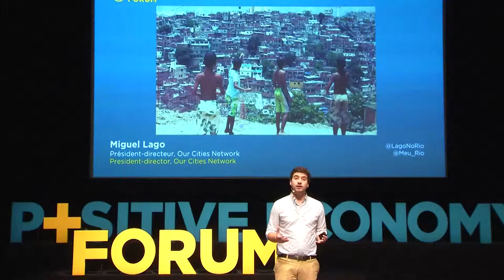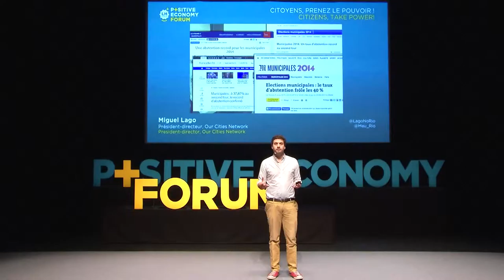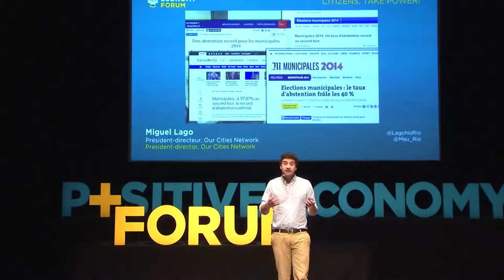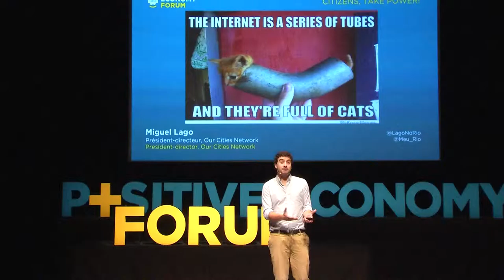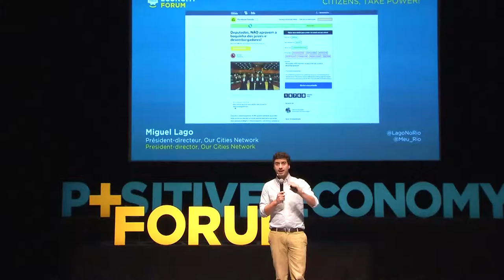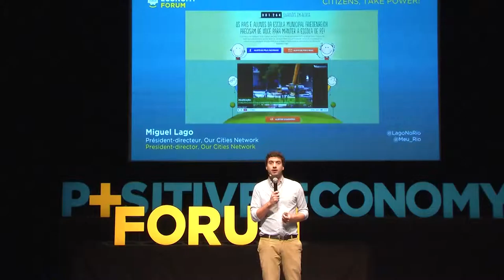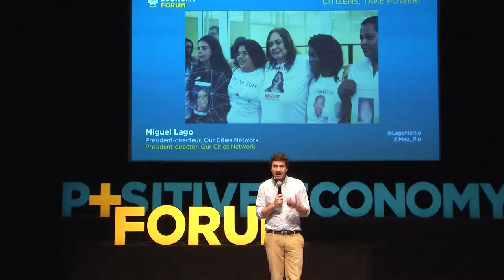Miguel Lago - Positive Economy Forum Le Havre 2015 [English]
Miguel Lago, President-Director of Our Cities Network, highlighs how it is possible to act locally in order to globally change politics, during the 4th edition of the Positive Economy Forum in Le Havre.